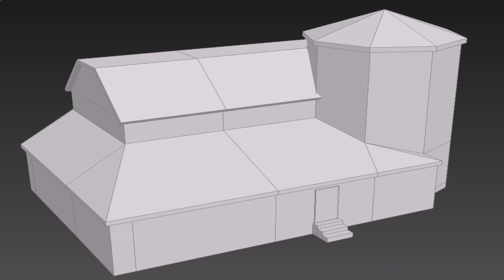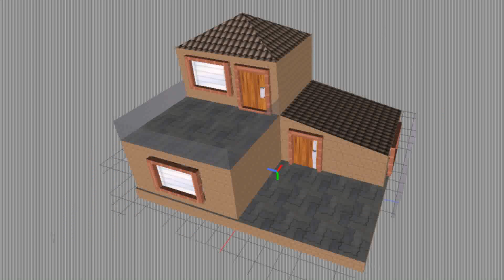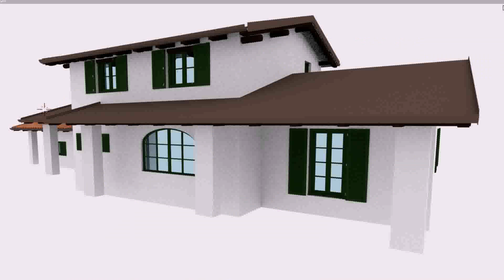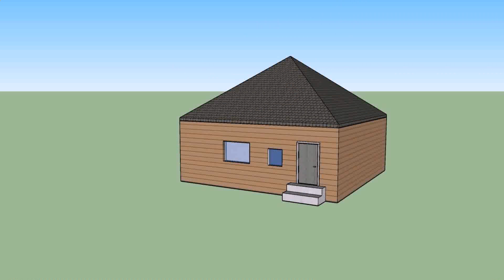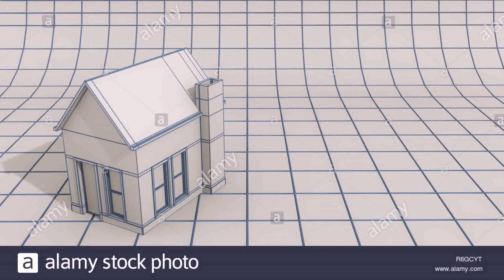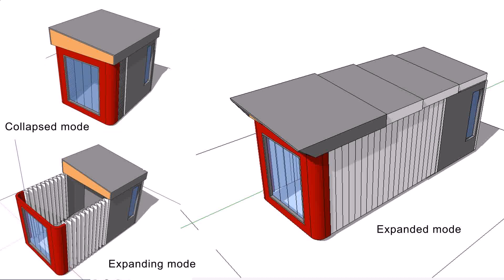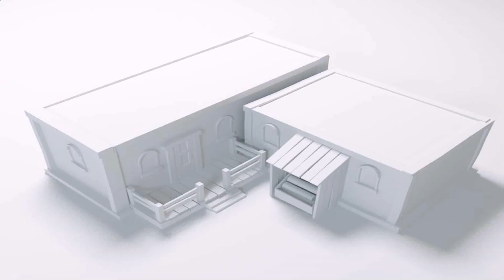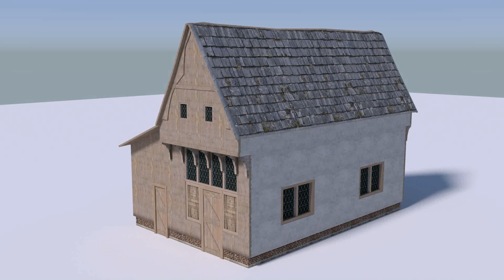Simple House Model